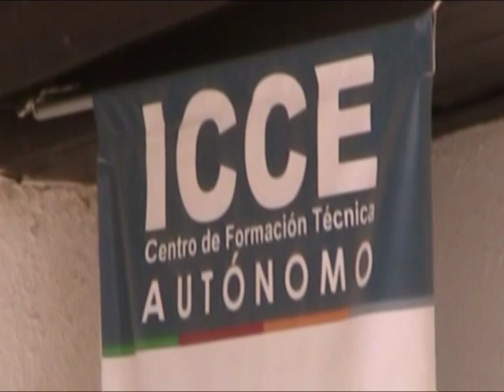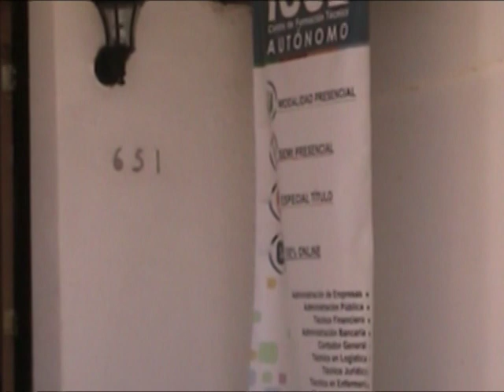Una demanda colectiva realizaron 35 alumnos del instituto ICCE en Angol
Una demanda colectiva realizaron 35 alumnos del instituto ICCE en Angol, la policía de investigaciones esta investigando la posible estafa, ya que el instituto no a cumplido con lo estipulado en la matricula. Alumnos  representados por MARCELA JARA ERICES, destacan que las condiciones son indignas y que el instituto no esta acreditado, realizando publicidad engañosa al momento de la matricula